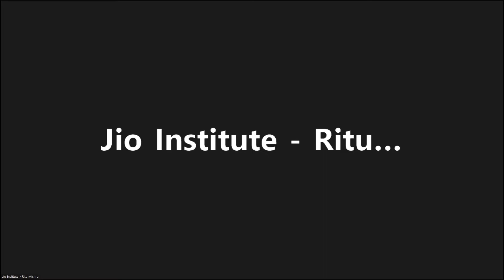Artificial Intelligence at Jio Institute | Dr. Shailesh Kumar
Dr. Shailesh Kumar dons several hats — he is the Chief Data Scientist at the Centre of Excellence in AI/ML, Reliance Jio, a mentor for the AI & DS program at Jio Institute, and a visiting faculty of Machine Learning at the Indian School of Business. With over 20 years of experience, Dr. Shailesh was named one of the top 10 data scientists in India in 2015 and the top 10 most influential analytics leaders in India in 2020 by Analytics India Magazine. We welcome him to our virtual conference to shed light on the topic ‘AI at Jio Institute’.

Where He Speaks :
00:00 Speaker Introduction
00:54 Speaker Starts
01:30 How AI is going to evolve in the Next 10 Years?
04:47 What are the benefits of being a Data Scientist?
12:09 Artificial Intelligence & Data Science at Jio Institute
15:06 Importance of system thinking
15:22 Importance of formulation thinking
16:43 QnA
27:27 Vote of thanks!